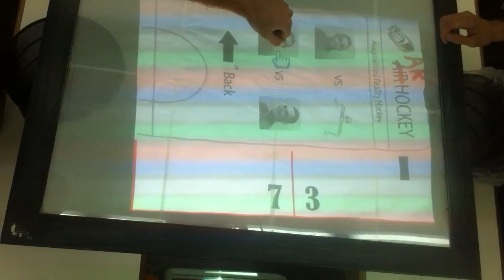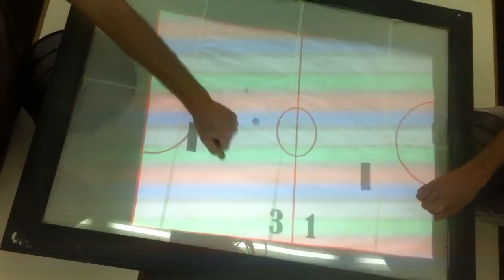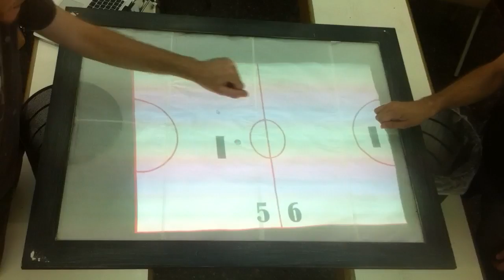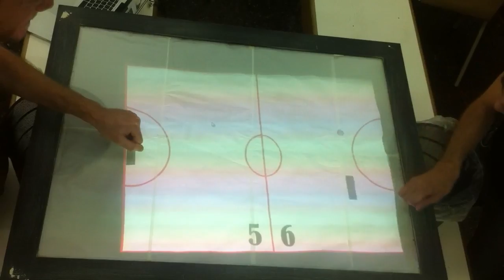AR Hockey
ניסינו לעשות משחק. זה מה שיצא.